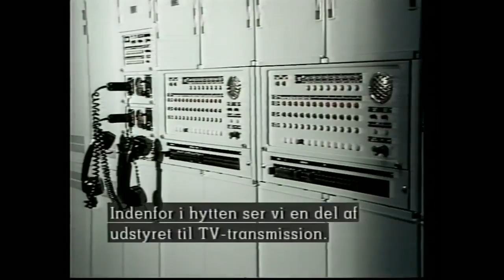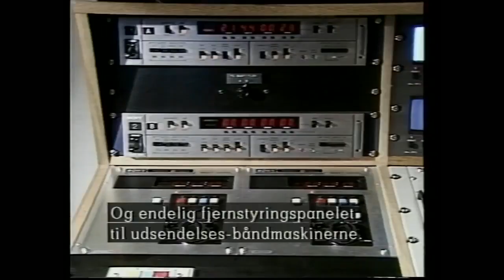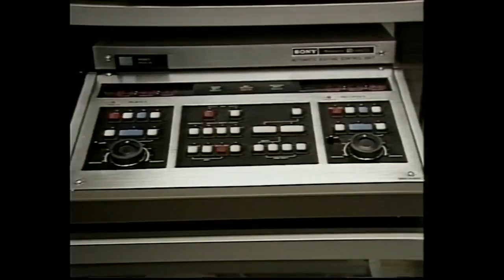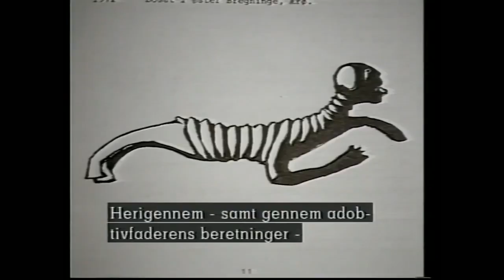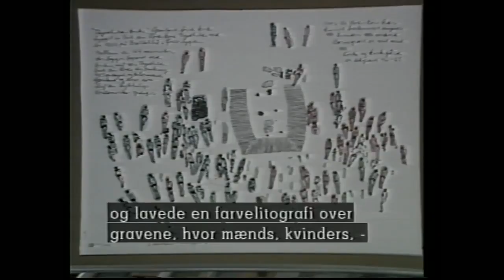KNR-TV ukiuni 15-ini: Velkommen Grønland, KNR 1. november 1982